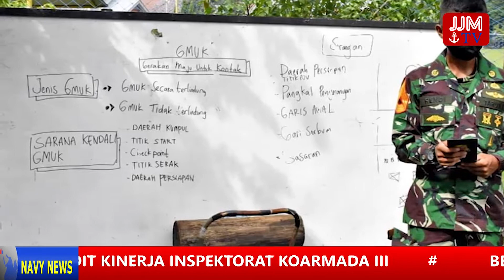Navy News - Edisi Rabu, 17 Februari 2021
Like & Follow Facebook:
Dispen AL

tni_angkatan_laut